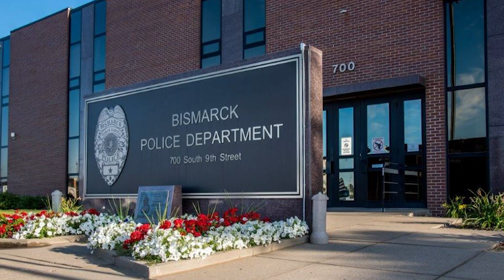Bismarck Police Department Recruitment Video 2024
Police officers are people like you. Are you interested in working in a career in law enforcement? The Bismarck Police Department has opportunities for advancement, and the potential to specialize in many specific areas of law enforcement. These include drug and traffic investigators, warrant officers, crime prevention, school resource officers, police training officers, K-9, SWAT, bomb and crisis intervention teams.

If you have a strong desire to protect and serve your community, consider joining the team at the Bismarck Police Department.